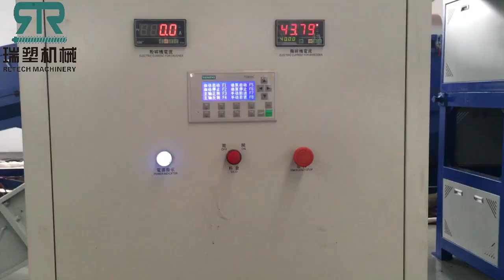LLDPE Stretch Film Recycling Washing Line/Machine/Plant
LLDPE Stretch Film Washing Recycling Line
Retech Washing machine is designed for recycling the much dirty film into clean and dry flakes. Because the features of LLDPE film, equip the squeezer to guarantee the final moisture is less than 3%.